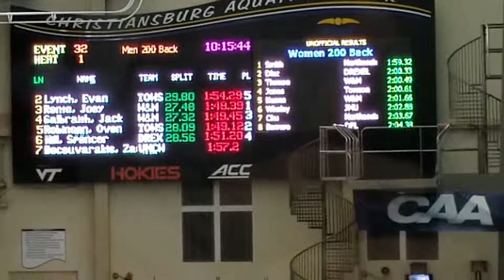2/23/19 Towson University @ CAA Championships (200 backstroke prelims)